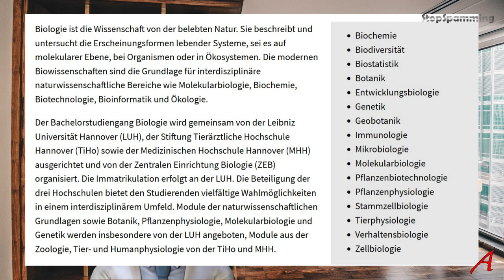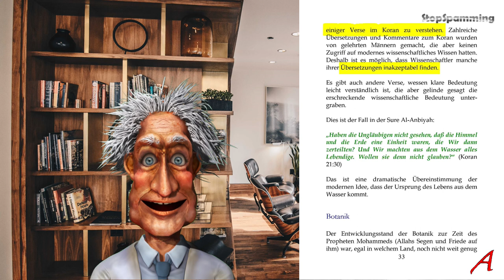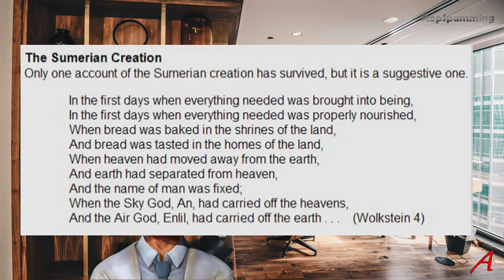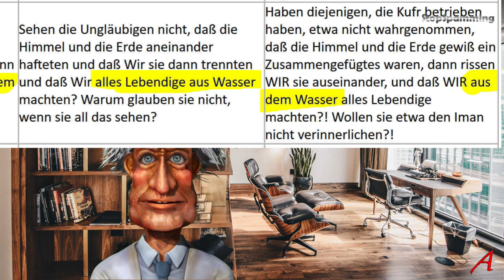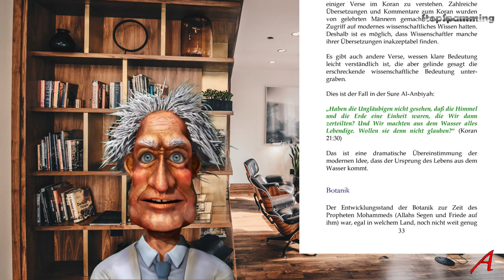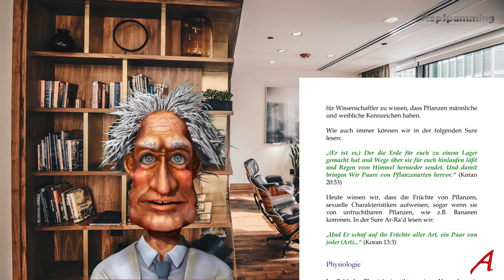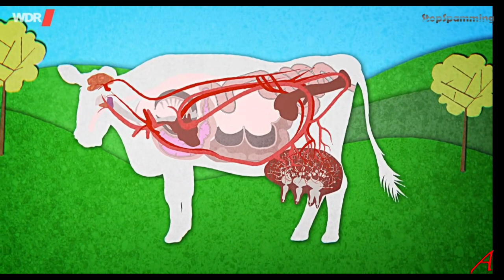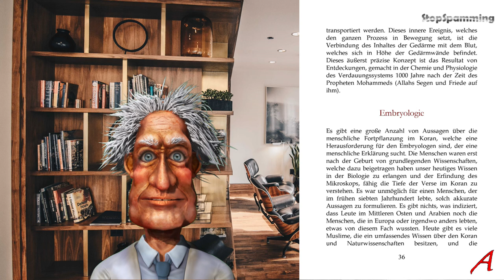Bucaille, Koran und Wissenschaft - Biologie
Enthält der Koran etwas bemerkenswertes über Biologie oder die biologische Entwicklung auf der Erde? Nein!
Alles was da in dem Buch „Bibel, Koran und Wissenschaft“ behauptet wird ist simpelster Kreationismus. Unlogisch. Inkonsistent. Widersprüchlich. Falsch.
Das was im Koran steht, stimmt nicht und das was passiert, steht nicht im Koran.
Die modernen Behauptungen basieren auf Bucailleismus und versuchen die antiken Wurzeln zu vertuschen.

Bucaille, Koran und Wissenschaft – Geologie
00:22 Biologie
08:46 Botanik
10:50 Physiologie
13:48 Fazit

Quellen:

jellyfish_medusa_schirmqualle
Foto von form PxHere

Alex_Kizenkov